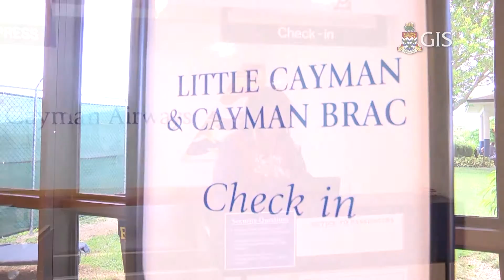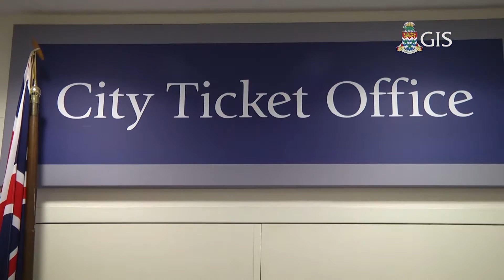Cayman Airways 45th Anniversary History